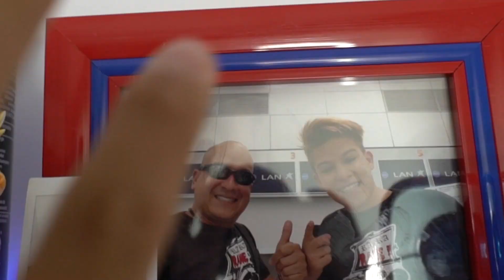MI AMIGO REACCIONA A LO MEJOR DE LA FMS ARGENTINA HECHO POR LOS SIMPSON (trueno, wos, papo..)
hoy os traigo un video reaccionando a lo mejor de la fms argentina hecho por los simpsons (trueno, papo, replik,wos..) suscríbete al canal si quieres que arregle mi coche sigueme en Instagram y

Utiliza mi codigo en su pagina web "PAUL25"
Sigue al inventor de BANG en Instagram: @BangEnergy.CEO